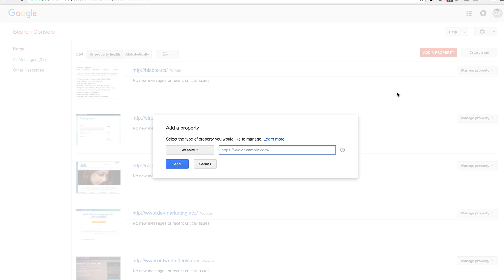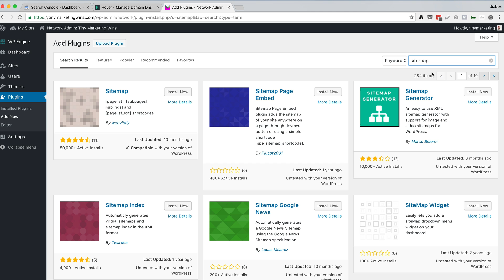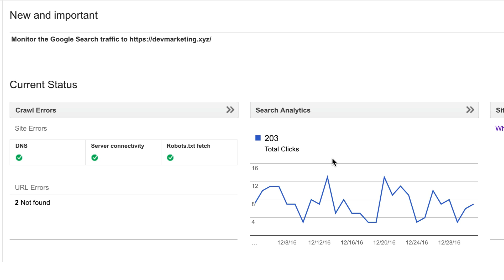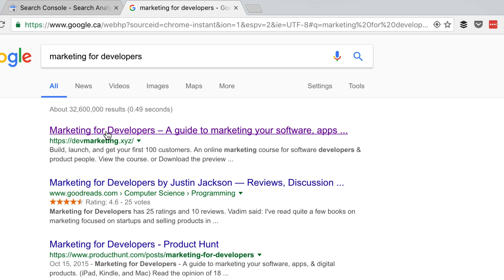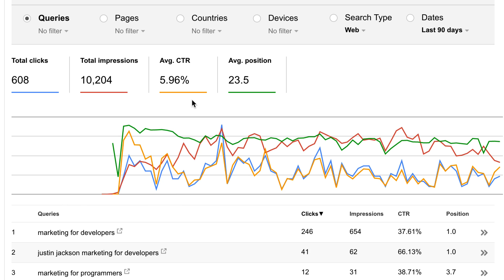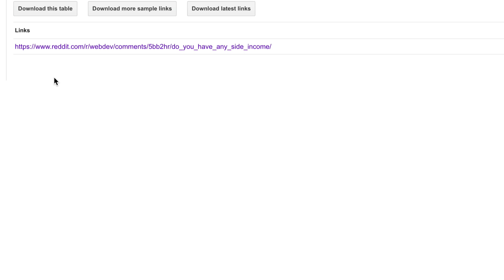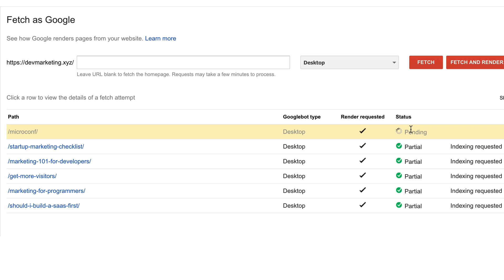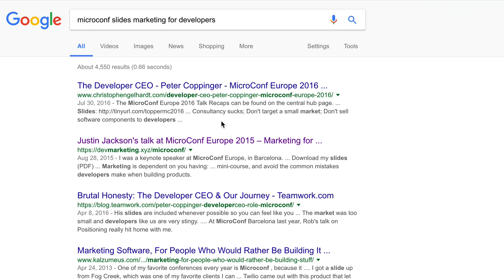How to set up Google Search Console (Webmaster Tools)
After you’ve created your marketing site, the first thing you should install is Google Search Console (previously called Webmaster Tools).